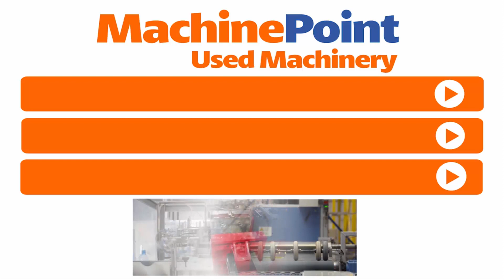UNILOY UCPM 250 (PVC) Extrusion Blow Moulding machines up to 2 L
UNILOY UCPM 250 (PVC) in production
█► MachinePoint presents you a used Extrusion Blow Moulding machines up to 2 L for sale, from year 1975. The brand is UNILOY and the model is UCPM 250 (PVC). Container Size With Actual Configuration is 250 ml and Number Of Heads is 1. This machine is classified under Blow Moulding and Extrusion Blow moulding for PP/PE/PVC in MachinePoint inventory.